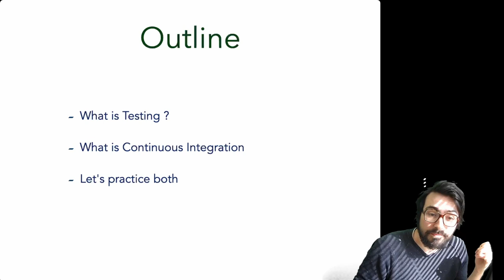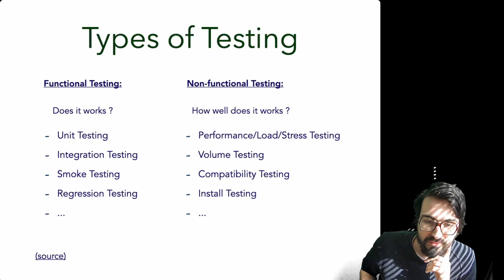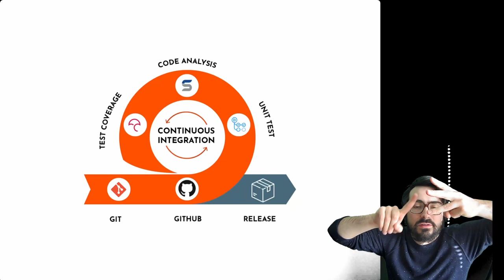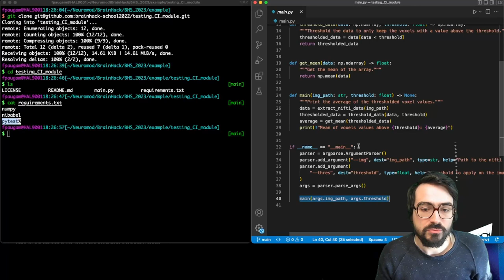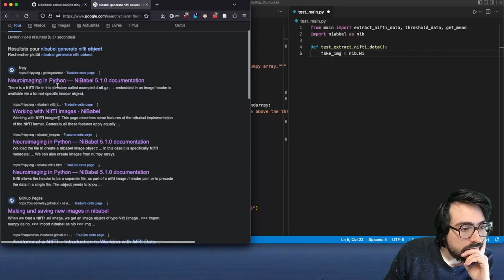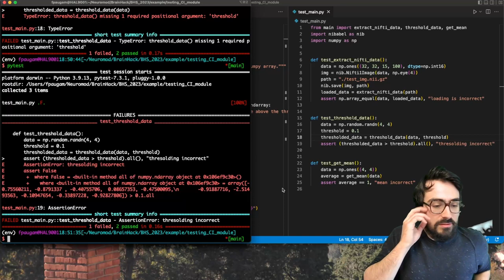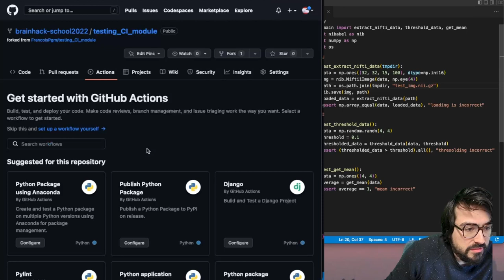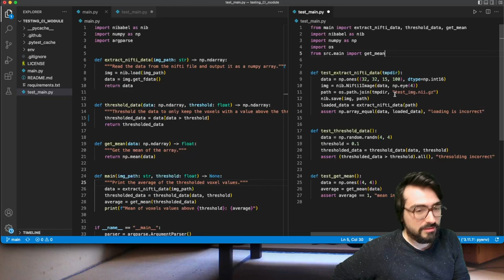Testing and Continuous Integration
The updated presentation and hands on session for the Testing and Continuous Intergration module of BrainHack School.